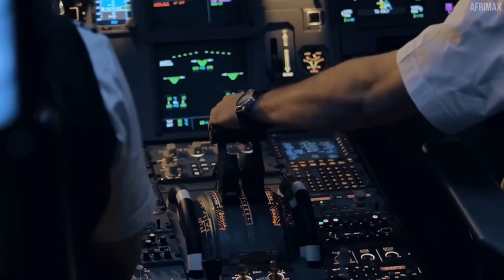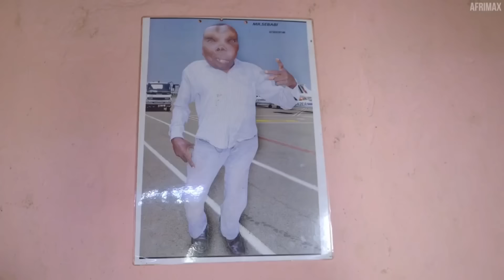Watu Walinicheka Kwa Kuolewa Na Mwanaume Mbaya Zaidi Duniani Lakini Baadae Walijuta.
Hii ni Historia Ya Mwanamke aliyekubali kuolewa na mwanaume mwenye sura mbaya zaidi duniani.

Kumbuka :Asili ya Video Hii Iliundwa Kwa KISWAHILI&KIFARANSA Chini Ya Afrimax Ltd,Ikimaanisha Tunamiliki Haki Yake kwa 100%,Hili Ni Toleo La Kiswahili,